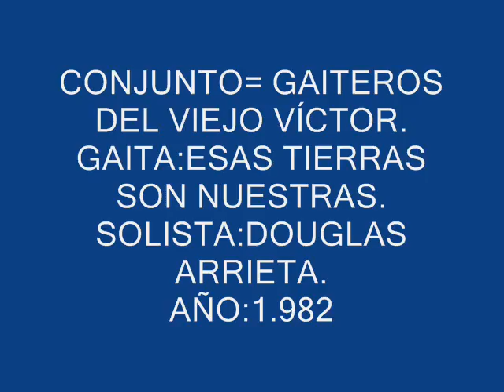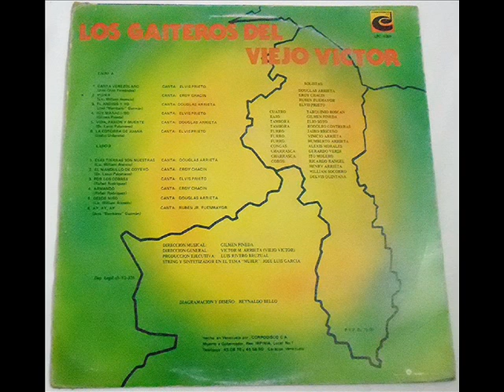Gaiteros del viejo Víctor=Esas tierras son nuestras(1.982)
Douglas Arrieta vocaliza esta gaita protesta autoría de:Williams Atencio.
Temporada:1.982